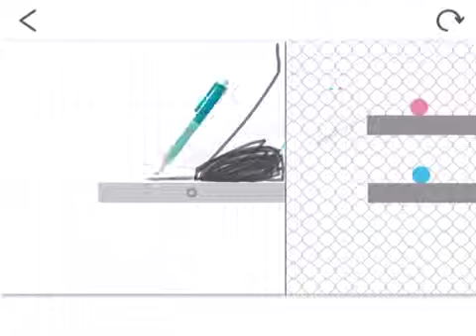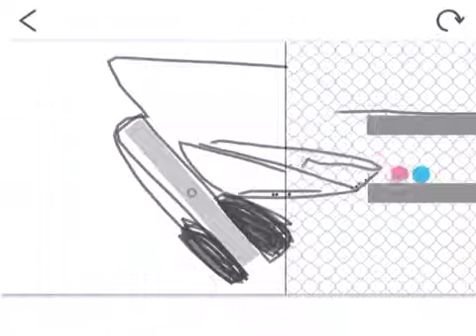Saltin Rock (Japan)